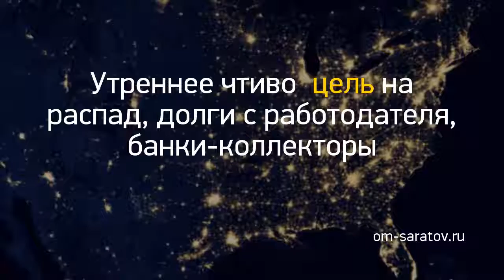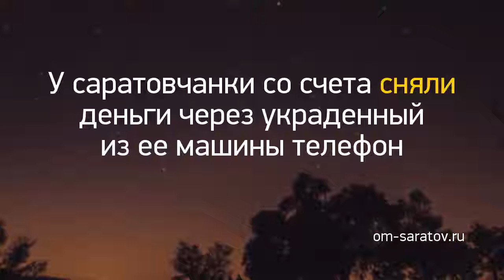Новость дня: "Общественники выявили очередные нарушения ..." и другие главные новости за 2019-09-22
ГУ МВД по Саратовской области покупает венки на средства бюджета 2021 года
Мэрия пояснила, почему в сквере Радищева вода поливает не траву, а тротуары
В Аткарском районе выделили 150 тысяч рублей на закупку новых дорожных знаков
У саратовчанки со счета сняли деньги через украденный из ее машины телефон